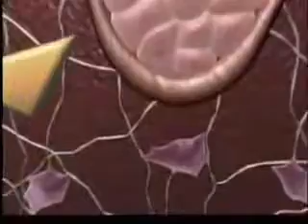Tru Face Essence Ultra De Nu Skin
Where are your dreams? Extra income, financial freedom, own a business, have more time, early retirement, leave a legacy, chilren education, dream house, or car. Travel the world or help others. Ask yourself this...Where will you be 5 years from now? Will your dreams still wait for you?